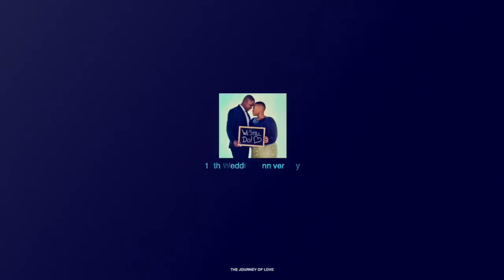Our Love Story (Episode 4) - What God has put together! [A Koko Exclusive]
It’s been a heart-warming few episodes of learning, laughter and love. We thought we knew Mr. and Mrs. Mbatha, but in this four-part series, we’ve been able to get to know them even better. We hope that by watching these episodes your belief in Godly love and Christian marriage is revived! We hope that you will continue to be blessed by the lives and music ministry of Ntokozo Mbambo and Nqubeko Mbatha.